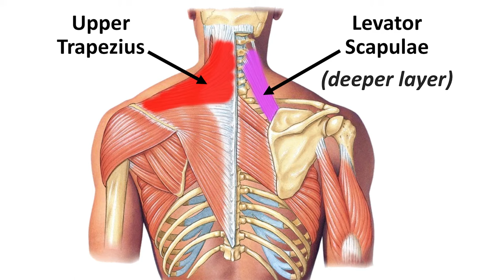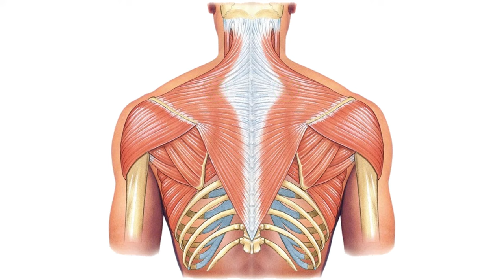What CAUSES Muscle Knots In Your Shoulders, Traps & Upper Back?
The key to fix tight, knotted shoulders is to avoid the four common causes, so in this video I explain the causes of chronic muscle knots in your shoulders and what you can do to feel loose & light at the base of your neck again.